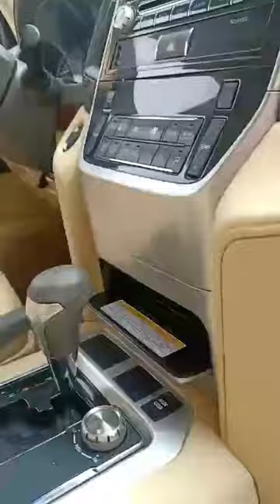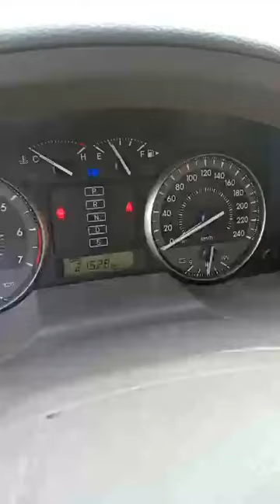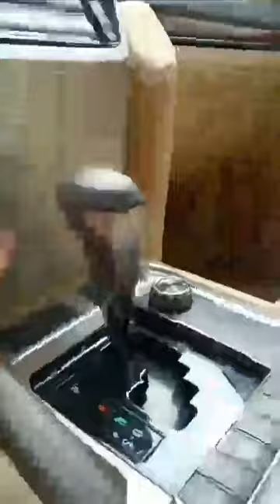Unboxing 2020 Toyota Land Cruiser GXR V6 Gasoline Engine Review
Hello ! Everyone, Wellcome to my channel.Unboxing 2020 Toyota Land Cruiser GXR V6 Gasoline Engine Review.